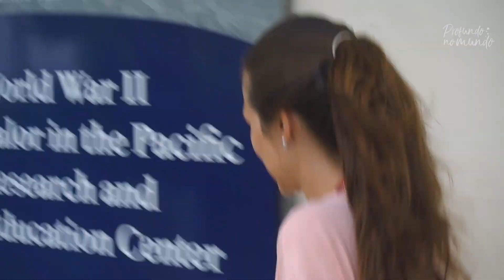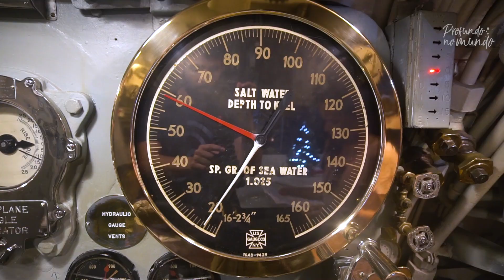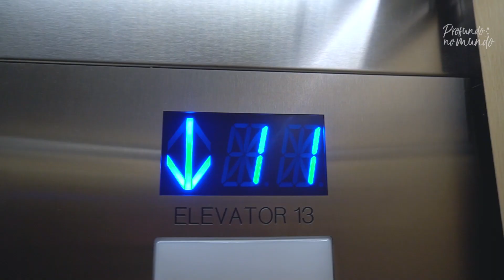VISITANDO PEARL HARBOR E WAIKIKI || Oahu (Hawaii, EUA) || Profundo no Mundo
Uma breve visita ao memorial de Pearl Harbor, um dos locais mais emblemáticos da Segunda Guerra Mundial, e logo em seguida chegamos finalmente em Waikiki, e nos hospedamos no Alohilani Resort, hotel com uma das vistas mais lindas para a praia mais famosa do Havaí.

Um pouco de luxo nessa nossa viagem! 😎🙌⛱
A brief vist to the Peral Harbor Memorial, one of World War II’s most iconic sites, and shortly afterwards we finally arrived in Waikiki, and stayed at the Alohilani Resort, one of the most stunning views from Hawaii’s super famous beach

A bit of luxury on this trip!

* Nossa estadia em Waikiki foi uma parceria com o Alohilani Resort.

Nossos equipamentos / Our equipment:
Camera 1: Sony A6500
Camera 2: Gopro 4 hero black
Caixa estanque / Housing: Fantasea FA6500
Luzes de VideoSub / Underwater lights: 2 Kraken Sports Hydra 5000

Dias chuvosos não são raros no Havaí, e uma das atrações que você pode visitar é o Memorial de Pearl Harbor. E foi isso que fizemos em uma das chuvas que pegamos na ilha mais famosa do Havaí.

É um passeio imperdível em Oahu, pois se tem a chance de presenciar o local de um dos episódios mais importantes e emblemáticos da Segunda Guerra Mundial. Entre outras coisas visitamos o submarino USS Bowfin, que foi lançado em 1942, um ano após o ataque a Pearl Harbor. Foi apelidado de Pearl Harbor Avenger, então, nada mais apropriado que sua casa permanente seja aqui.

Depois de muita chuva partimos para uma das regiões mais famosas do Havaí, Waikiki. Marcada por muitos filmes, essa região é bem estruturada, e tivemos a oportunidade de se hospedar no Alohilani Resort, com direito a uma suíte de frente pro mar, uma vista deslumbrante. Sem contar a piscina infinita do deck do hotel.

Pudemos ainda aproveitar as águas tranquilas e transparente da praia e uma paisagem linda com a Diamond Head, simplesmente incrível.